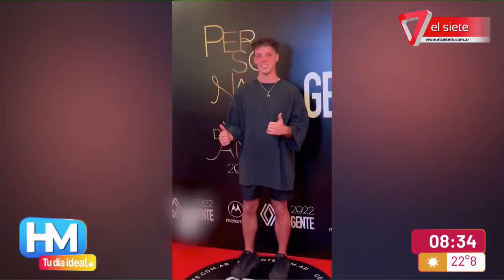FOTO DE LOS ARGENTINOS DEL AÑO I Dejó algunos enojos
Presentamos el festejo de la foto de los argentinos del año. Polémico, porque dejó algunos enojos.